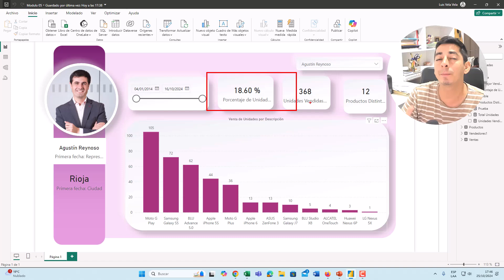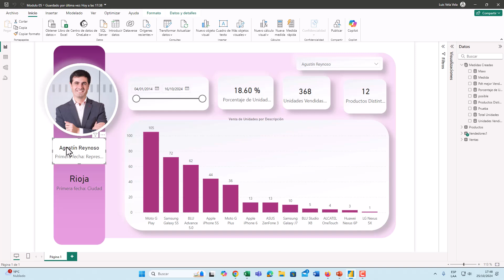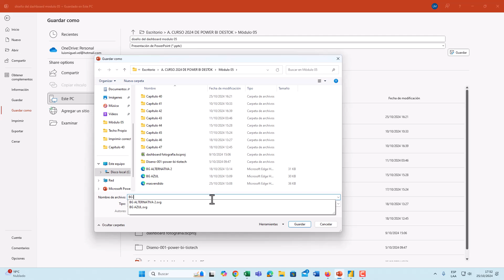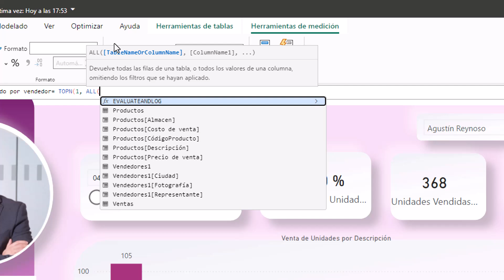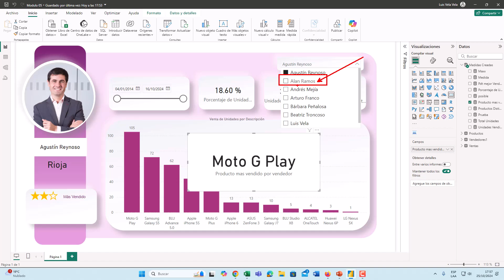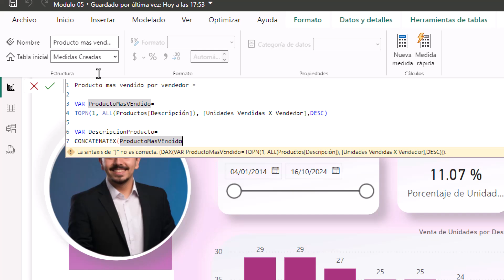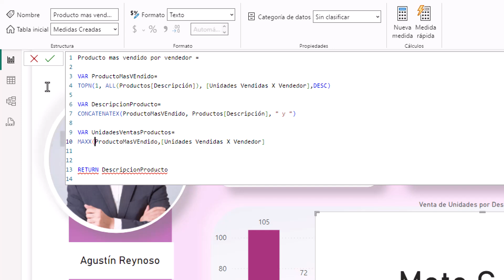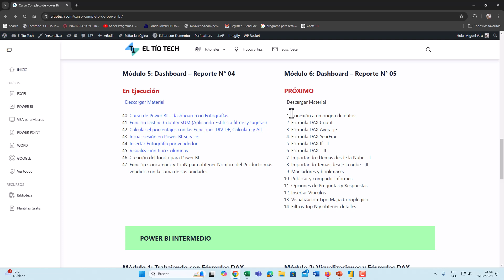Mostrar el Producto y las unidades más Vendidas en Power BI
Aprende a mostrar en una Tarjeta el producto más vendido en Power BI. También vamos a concatenar las unidades del producto más vendido.

00:00 Mostrar el Producto y las unidades más Vendidas.
01:04 Curso Power BI.
03:50 Insertar el Icono.
05:41 Crear Texto de “Producto Más Vendido”.
06:22 Importar el Fondo a Power BI.
07:52 Medida para el Producto Más Vendido.
11:46 CONCATENATEX para múltiples productos.
16:05 Medida de Unidades Vendidas del Producto Más Vendido.
18:39 Personalizar la Tarjeta.